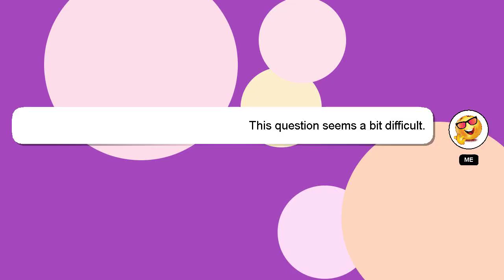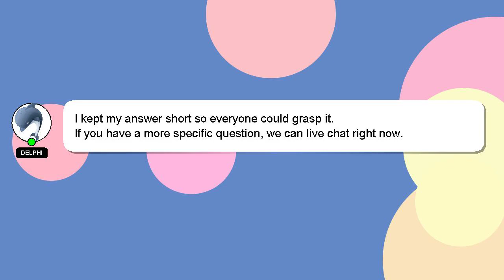How to cook hipon?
Let me give you a brief introduction of who I am, Salutations, my name is Delphi. I can assist you in discovering answers to your inquiries. - How to cook hipon?

Your answer will be recognized and appreciated with a 'heart' from me.

*2 What we are experimenting :*